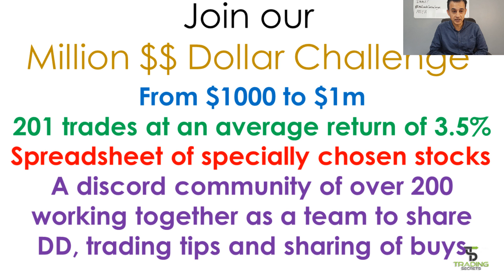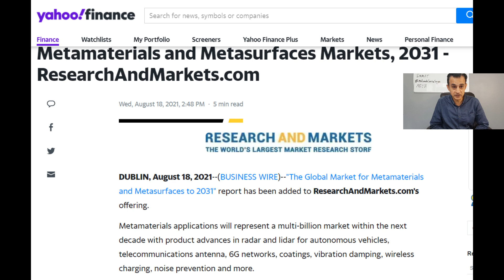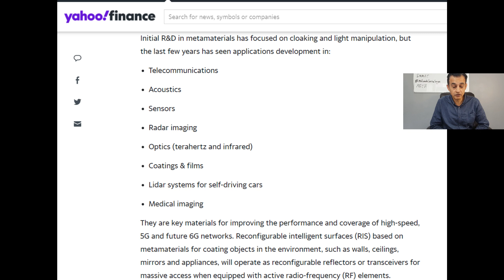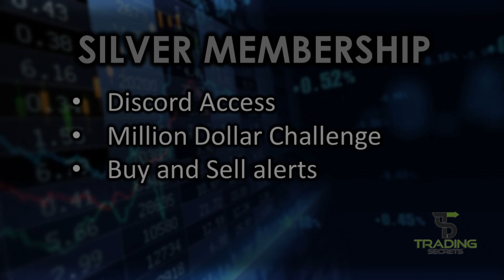MMAT Meta. Dividend update and George tweets again! Million Dollar Challenge update.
This will include membership of our Discord where I hope to build a community of traders to help each other  increase wealth. You will have the opportunity to ask questions, receive trading tips, view in advance the latest penny stock picks,  and have your portfolio reviewed as well as getting access to my spreadsheet portfolio of invested stocks, with due diligence, buy prices and also strike prices. There are 3 levels to choose from. For further details and to join please visit:

Watch till the end as I try to include a short Trading Lesson to increase your knowledge, reduce your risk and improve your strategy